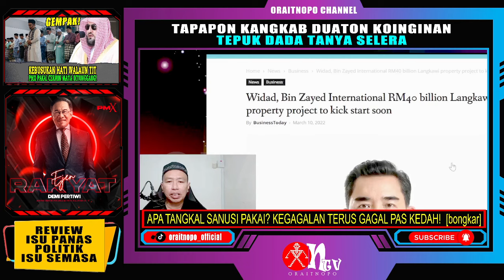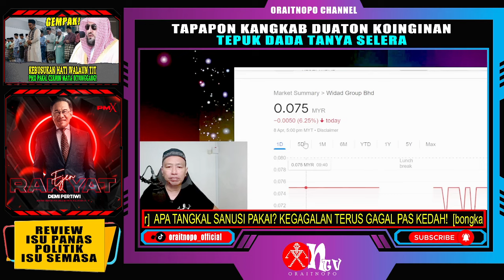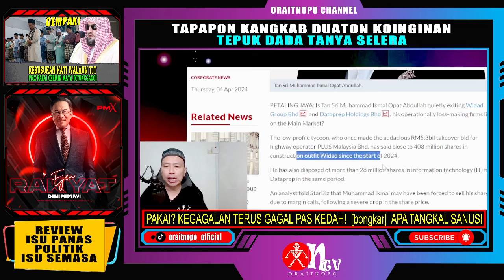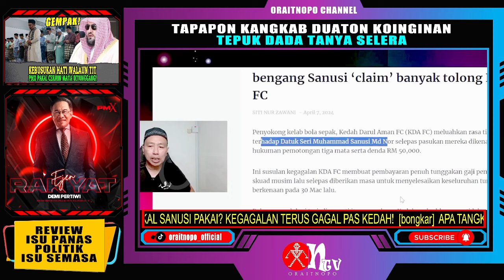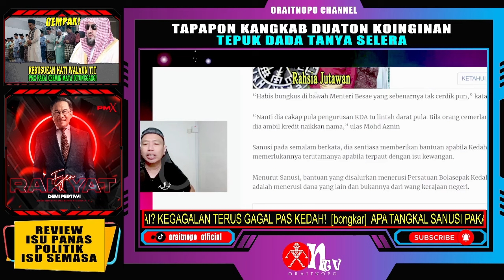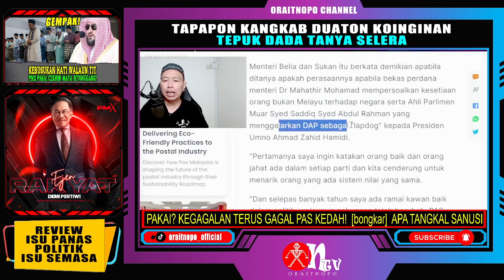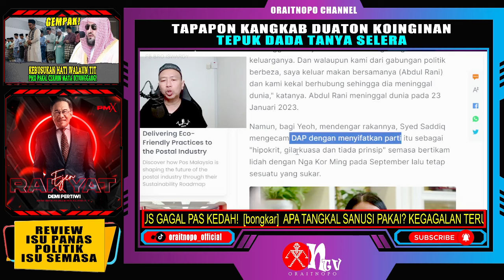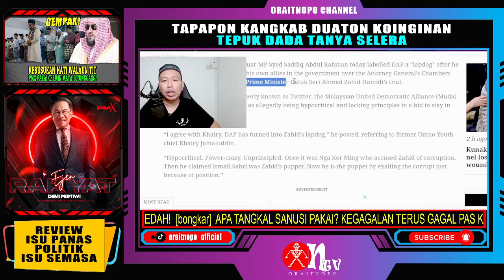[bongkar] APA TANGKAL SANUSI PAKAI? KEGAGALAN TERUS GAGAL PAS KEDAH!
Sumber Video
FB Bro ISwardy